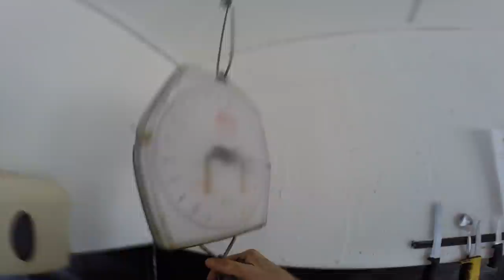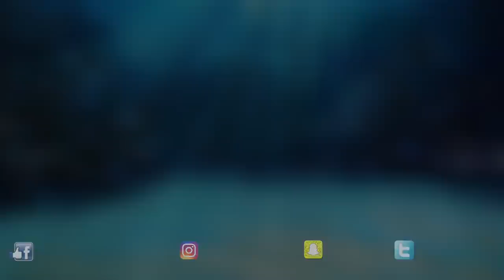Epic Fishing on Light Tackle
Graeme has been set a challenge. His choice of venue is Avington Fishery in Hampshire and he guides you through his day with a first person view on his camera that he reckons is one of his best yet...Better get the coffee pot on, this film is almost an hour long, with some great hookups, action and tips...Graeme has been on form with winter trout fishing this past year and his cat-like, lightning fast reflexes, water craft knowledge and personal casting methods coupled with dashing James Bond good looks and it creates a combination that sees any trout in the water shiver their fins !!. As usual its another great episode from the man that makes fishing films entirely on his own.(Actually better put 2 pots of coffee on!)